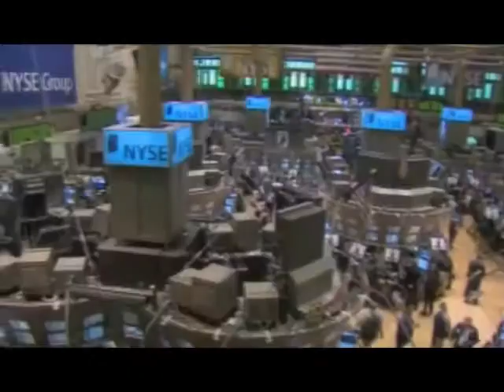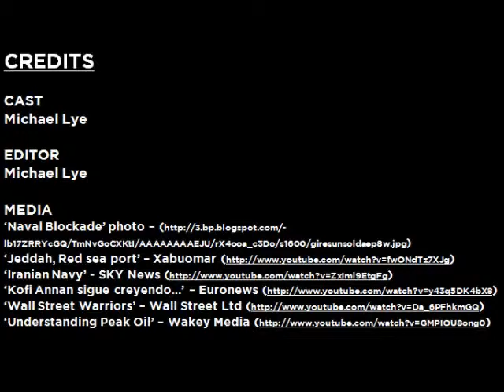Auckland Crisis Model UN 2012: Second Update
Information about an Iranian blockade of the Strait of Hormuz. All events in the video are fictitious.